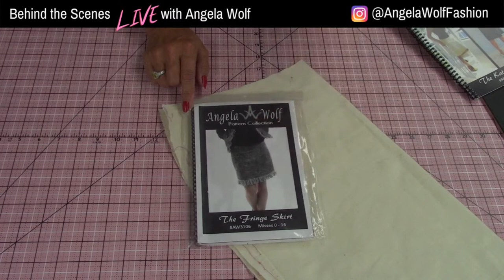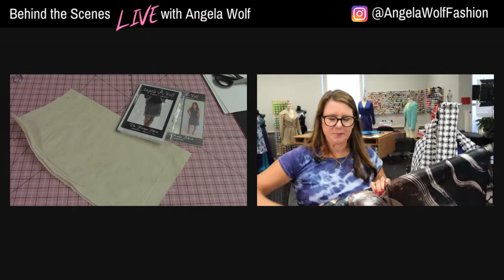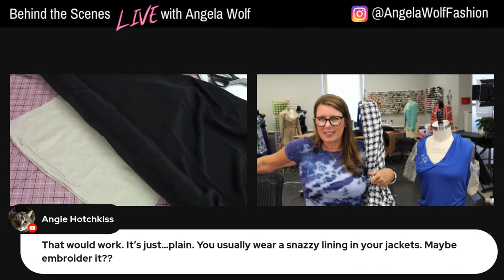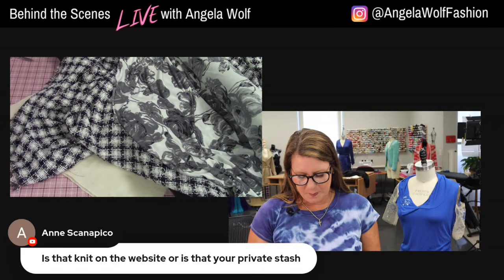309: Tweed Skirt + Quilted Lining = Touch of Couture ~ Angela Wolf Sewalong Part 1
Episode 309: Behind the Scenes live with Angela Wolf ~  Grab some silk charmeuse and tweed out of your stash and let's sew up a tweed skirt!  This is the first live session for the skirt, choosing the fabric and lining.

~ Fashion Sewing Club as we have had the last 5 sessions on designing and fitting skirts.

Supplies:  Tweed Fabric, Silk Charmeuse for lining, 7" invisible zipper, Standard Sewing Thread, 3 spools of Serger Thread, hand sewing needle, Fusible Interfacing

You can find all of Angela Wolf Patterns, tailors clapper, & fabric